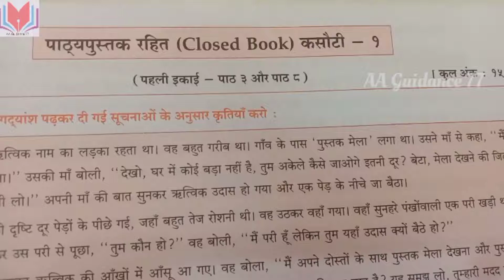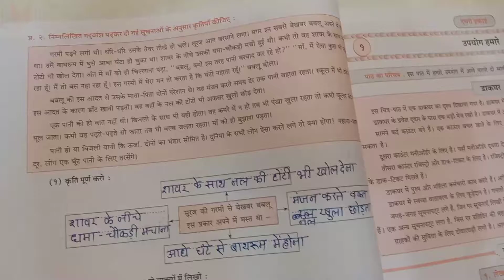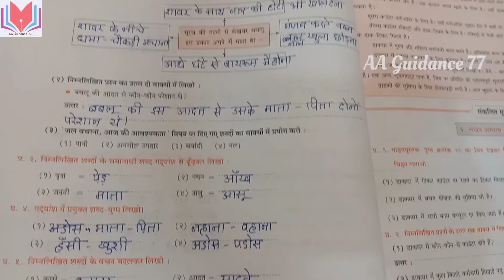पाठ्यपुस्तक रहित(Closed Book)कसौटी –१|std 6th|Pathyapustak rahit (Closed Book)Kasauti–1|CCE pattern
पाठ्यपुस्तक रहित(Closed Book)कसौटी –१|
std 6th|
Pathyapustak rahit (Closed Book) Kasauti–1|
CCE pattern
Hindi workbook
workbook answers
Answers
Hindi
std 6th
Pathyapustak rahit (Closed Book) Kasauti–1sawal aur jawab
How to solve Pathyapustak rahit (Closed Book) Kasauti–1question and answers